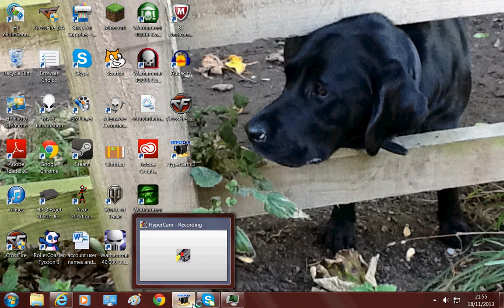Play and Download Crossfire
READ ME I am your friend

DOWNLOAD IT!!! any questions?.